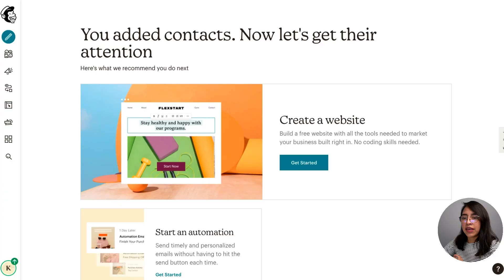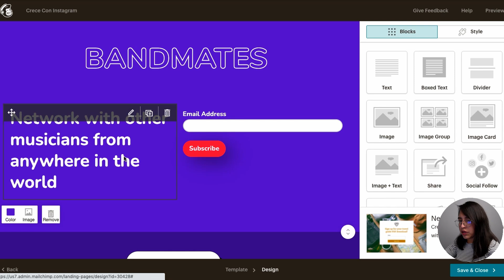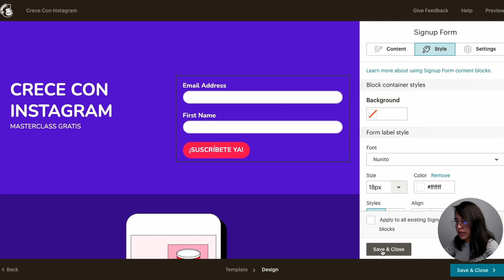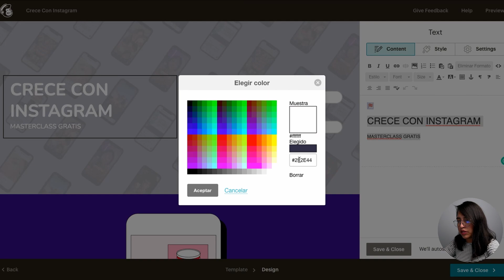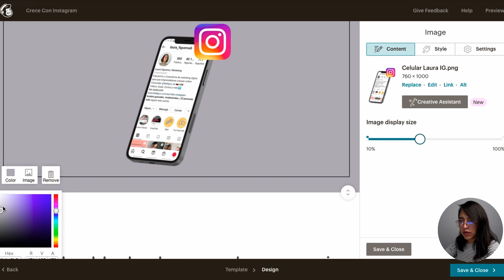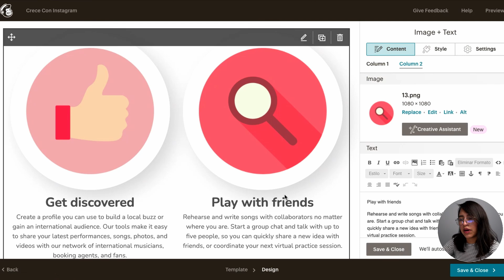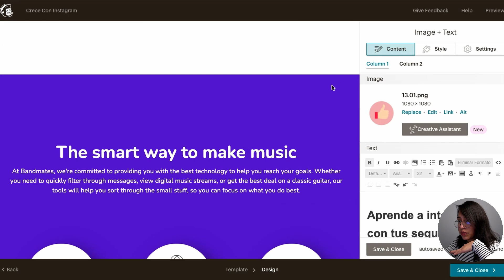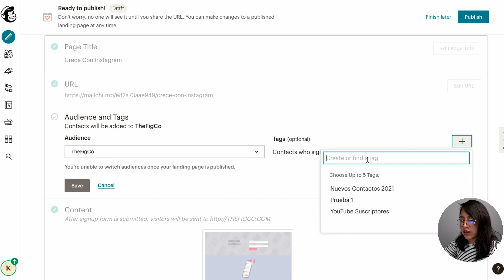Cómo Crear Una Landing Page Gratis Con Mailchimp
En este tutorial aprenderás el paso a paso de cómo crear una landing page gratis utilizando Mailchimp. Crea una landing page gratis con Mailchimp

Mailchimp es uno de los servidores de email marketing más populares, especialmente para empresas, marcas o personas que están comenzado a crear una lista de contactos.

Además, una de las mayores ventajas de Mailchimp es que cuenta con un plan totalmente gratuito que te permite tener hasta 2,000 contactos en tu lista, crear landing pages ilimitadas y enviar correos electrónicos a toda tu base de datos.

Mailchimp es una opción súper sencilla para crear tu primera landing page, porque sus opciones de “arrastrar y soltar”, hacer que editar, desde un correo electrónico hasta una landing page sea fácil y sencillo.

En este video te diremos el paso a paso de cómo crear una landing page, desde agregar el nombre de tu página, elegir una plantilla según tu objetivo, agregar elementos extra, editar cada parte de tu template, publicarla y cómo compartir tu página con tu audiencia.

Te recuerdo que una landing page es una única página web con un solo propósito: que las personas dejen sus datos (correo electrónico) a cambio de algo de valor (mejor llamado freebie o lead magnet). Estos freebies pueden ser un ebook, un curso vía email, una masterclass,, obtener una nueva guía, etc.

Esta página tiene el único propósito de que las personas realicen la acción específica que le estás pidiendo. En este caso, lo que se busca es tener la información de contacto para crecer tu base de emails.